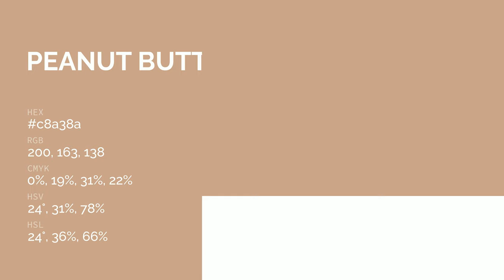Peanut Butter Crust color c8a38a hex color - Brown color - Cool color c8a38a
What color is Peanut Butter Crust ? c8a38a hex color - Brown color - Cool color c8a38a

Hex c8a38a Color Code is also known as Peanut Butter Crust color.

Hex c8a38a Color code in RGB color code model is created after adding 78.43% red color, 63.92% green color and 54.12% blue color.
Hex c8a38a Color code in CMYK color (process color) code model is generated after subtraction of 0% cyan, 18% magenta, 31% yellow and 21% black.